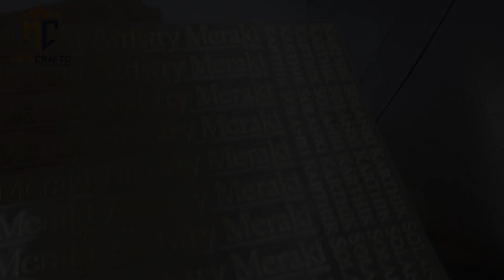Metal Stickers/Electroplating EP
Metacrafto is a leading manufacturer of Metal etching & metal sticker products. Our plant is  located at Bawana Industrial Area, North West Delhi region in  India. Our plant is ecofriendly, highly efficient and automated plant. We are having over 15 years of experience in manufacturing of high quality product  through etching & electroforming process. We have our core business in metal Etching & Electroforming sticker, which is emerging and popular product in the current market. We have installed latest automated machinery provide high quality products. We proud to be an Indian manufacture creating Indian jobs & Indian products..
Add: M-166 sec 1  Bawana Industrial Area